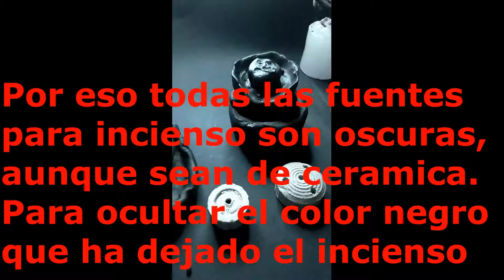♥ Fuentes para incienso con plastilina!! ♥ Tutorial ♥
Antes de ver el video hay varias consideraciones.
1. Modular el volumen
2. La plastilina se calienta con el calor
3. Se puede rehacer y deshacer el trabajo es prueba y error
4. Para prender los inciensos busquen ayuda de un adulto

Y eso sería todo de mi parte, espero que les guste y se diviertan haciéndolo.